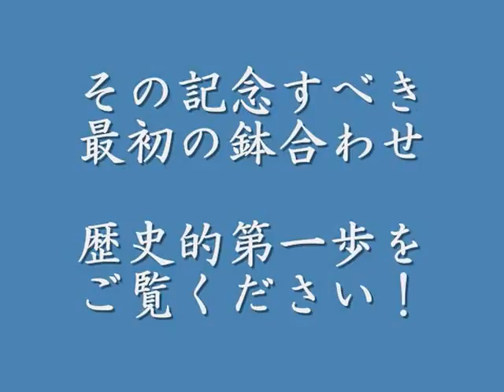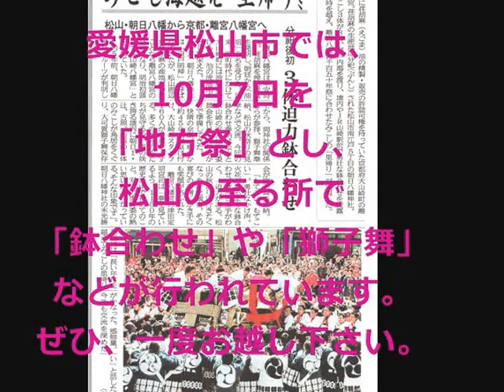朝日八幡神社のけんか神輿が京都離宮八幡宮で鉢合わせ！日本の祭り松山の喧嘩神輿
京都大山崎の油祖離宮八幡宮1150年祭（2010年（平成22年））において、愛媛県松山市の朝日八幡神社から3体の大神輿がやってきました。歴史的な里帰りです。豪快な神輿同士による喧嘩神輿、鉢合わせを披露！観客を魅了しました。